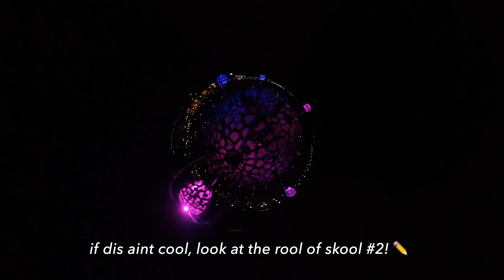360 LOW LIGHT SHOTS like You've NEVER Seen Before | Insta360 X3 & ONE X2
Night footage from the Napa Lighted Art Festival! Twas a fun night indeed. Footage filmed on the Insta360 ONE X2, hope you enjoyed this video!

👍 Please like if you enjoid the viddy-yo

PS - I apologize for any grammar errors. I'm from Chicago, but Idowknow 🤭
❏  MUSIC ❏